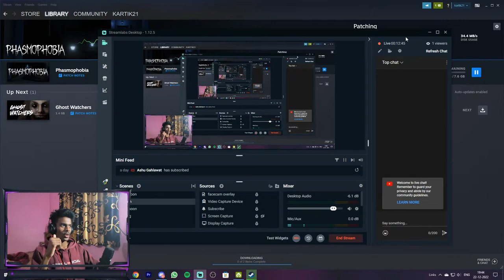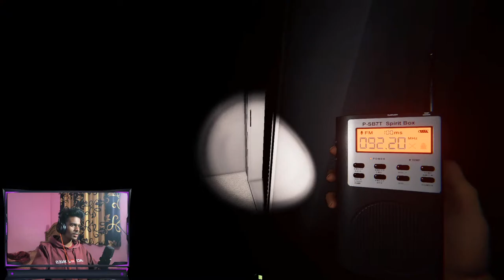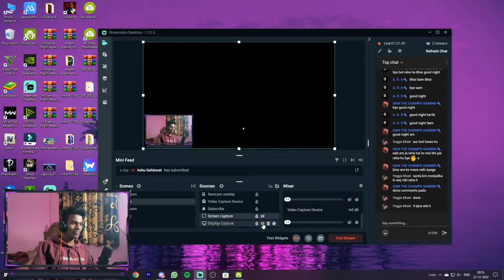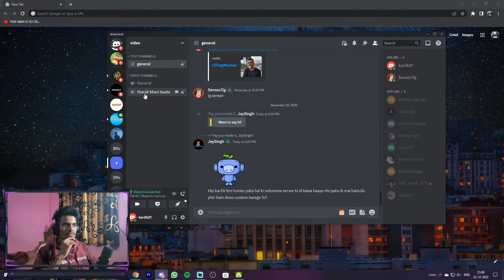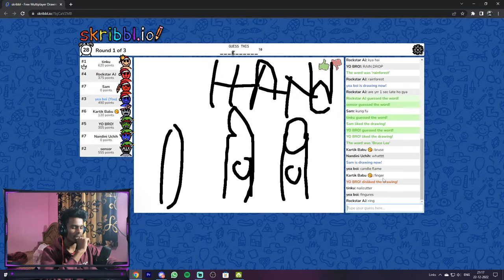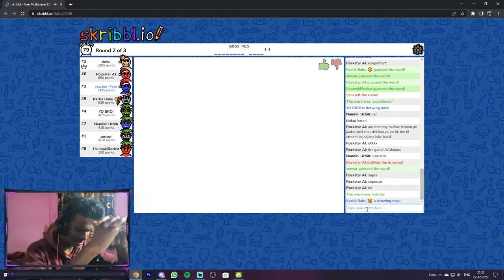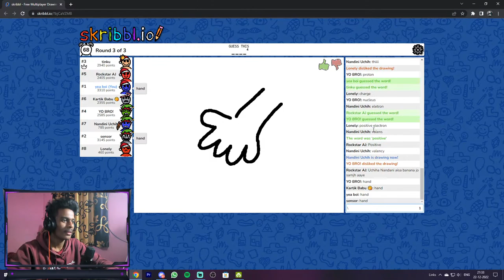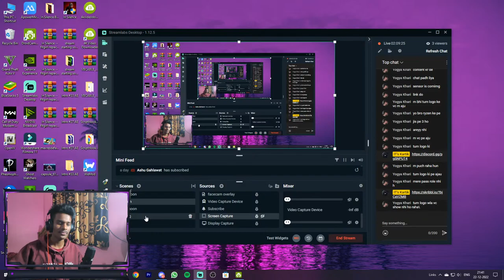No Torch Challenge In Sunny Meadows Nightmare mode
No Torch Challenge In Sunny Meadows Nightmare mode || Exploring The Backstory of phasmophobia in live

my pc :-
ryzen 5
rtx 3050
16gb ram

phasmophobia live ft. grian ldshadowlady and smallishbeans,